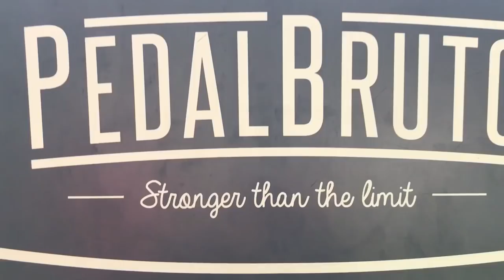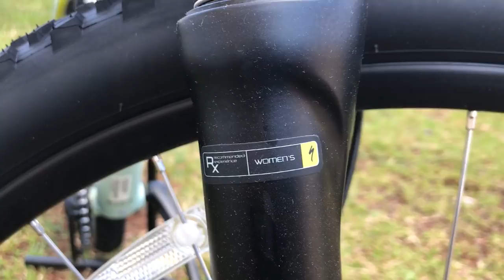review specialized rockhopper sport